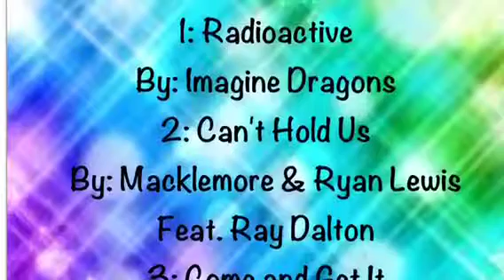⭐Haul⭐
☆if you're too fab to function, click to show more☆

☆Video Schedule: Monday, Wednesday, Friday☆

⭐Sorry I've been gone so long, I was just so busy with school and moving that I really didn't have time. But I'm back know so don't worry I'm not dead.
I'm all moved in so there WILL BE A ROOM TOUR COMING SOON!!
I will be uploading a video everyday until I catch up for how long I've been gone again sorry!!:)
⭐Instagram- @hey_its_ashleigh00 and @beautybyashleigh00 - those are zeros BTW

⭐quick note; it's not going to make you a better person or make you feel better if you comment something rude. you don't need to find something wrong with me or the video, just keep negative things to yourself and have a great day and remember to compliment someone, not bring them down. (:

Xoxo,
Ashleigh